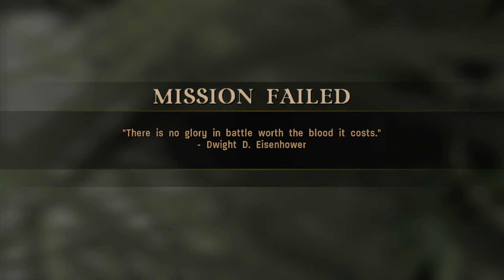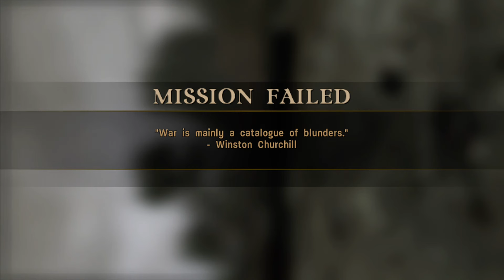Call Of Duty 3_jugando un rato el simulador de soldado.